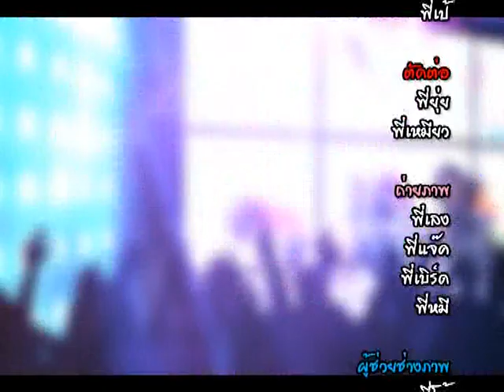เดอะคิดส์โชว์ Tape11-2 date 1-12-12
ทุกวันเสาร์-อาทิตย์ เวลา 14:00น ทางช่อง MVTV iNews หรือ ดูทีวี
ออนไลน์ ช่อง ไอนิวส์
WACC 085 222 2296